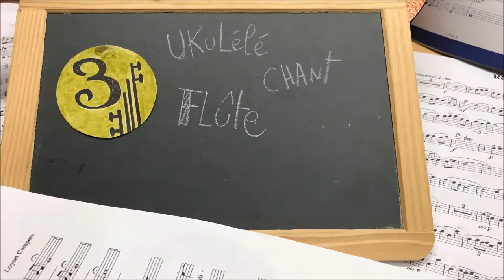ARIA - BACH - Extrait de la suite en ré pour 4 flûtes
Je m'appelle Emma et je suis carrossière;
je fait de la flûte traversière depuis 4 ans et je me suis remise au chant depuis quelques mois;